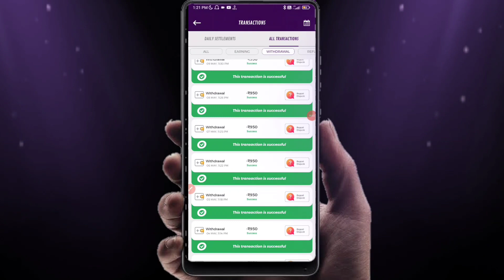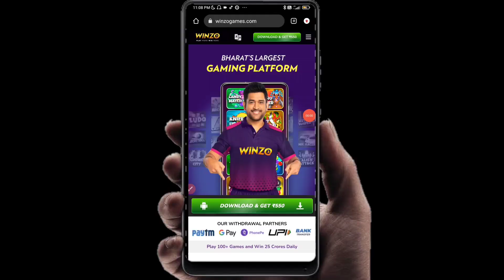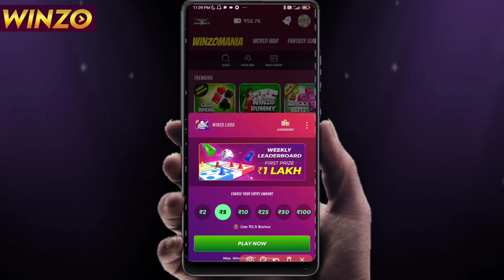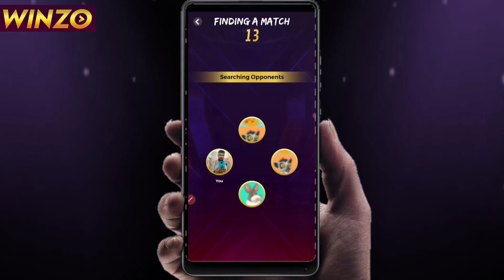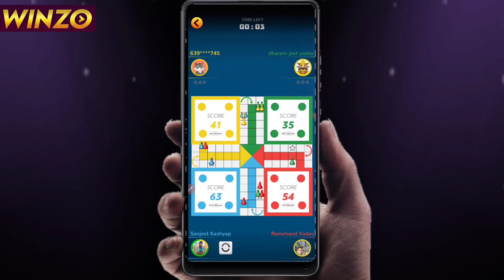Ludo King Se Paise Kaise Kamaye 2023 | Ludo King Jaisa Paise Wala Game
Ludo King Se Paise Kaise Kamaye | Ludo King Jaisa Paise Wala Game | Ludo King Paise Wala Game Ludo King 2023

Man Of The Match Batayo Aur Free Mein 500₹ Pao Daily 🤑👇 Offer

Staring Video Credit

Hello Friends 😊

Topic Cover 👇
ludo king jaisa paise wala game
2023 best ludo earning app
203 Ludo earning app
Ludo earning app 2023
ludo king paise wala game
ludo king 2023

 This Channel Does Not Promote any App and Not Liable for any Profit or Loss Which may Arise from These Apps. This Game involves an element of financial risk and may be addictive, Please Play Responsibly and at your own risk. Free Hit Application is a Fantasy Sports Gaming India Which is Very Famous and assures 100% Legality. This Video is Just for Knowledge Purpose.